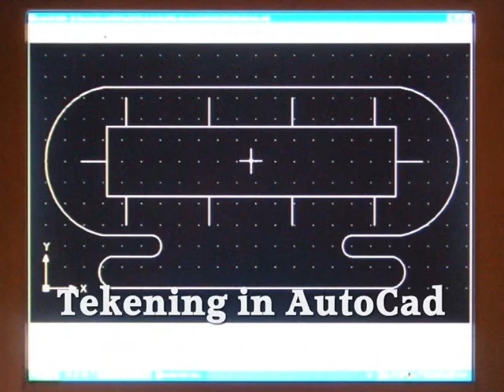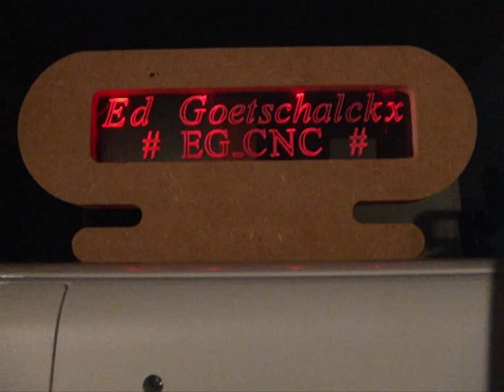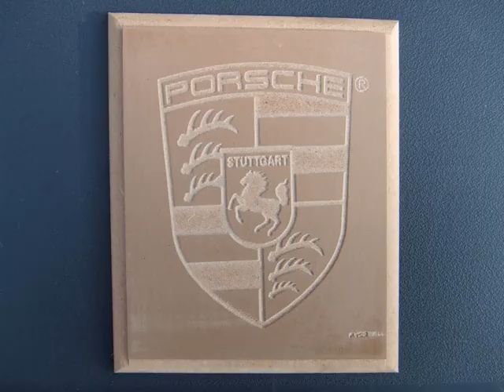Demo egcnc - HomeMade cnc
egcnc - homemade cnc